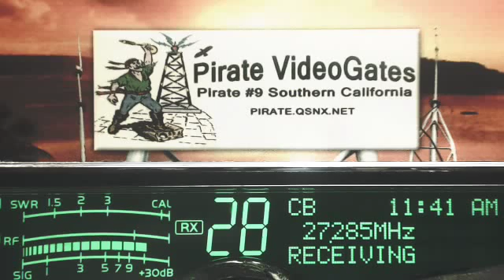Lakeside 007 AL+, BobCat TN, UncleBud 923 AL, Superfly OH, Rumbler 148 BCCan, 141 OH